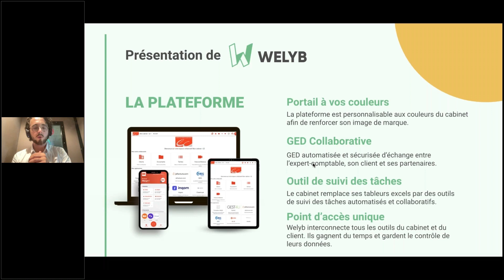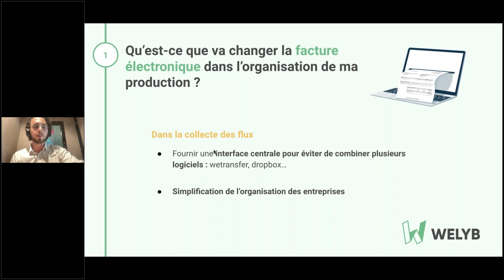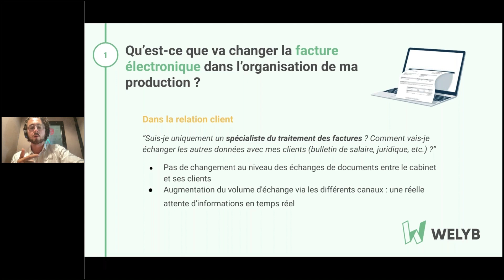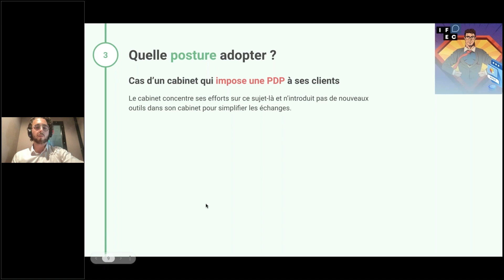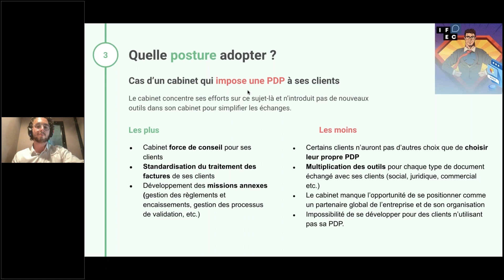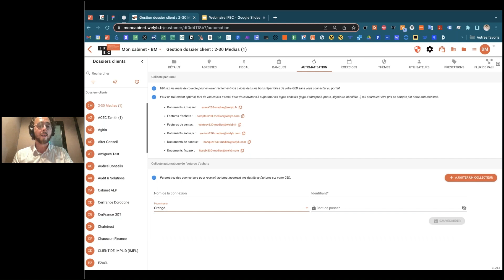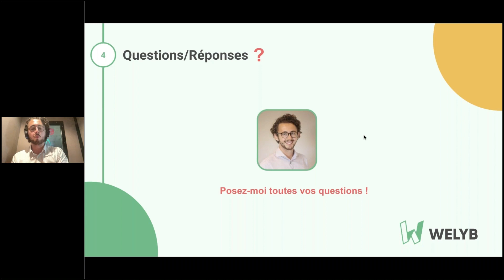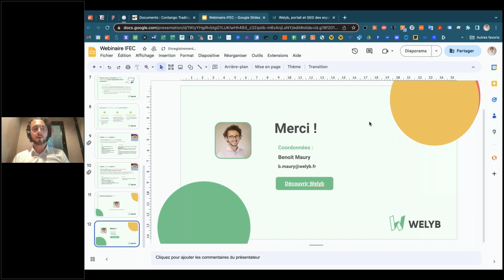Webinaire IFEC : Facture Electronique, et si vous deveniez le héros de vos clients ?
Facture Electronique, quelle stratégie adopter ? Imposer ou conseiller les bons outils à mes clients ?

💥⚡💡 Devenez le référent clé incontournable de vos clients en adoptant la bonne posture !

Réflexions utiles et cas pratiques au programme de votre webinaire…
🤔🤨👍💥 Les bonnes questions à se poser pour accompagner efficacement vos clients sur le sujet de la Facture Electronique :

👉 Qu’est-ce que va changer la Facture Electronique dans l’organisation de ma production ?

Dans la collecte des flux ?
Dans la production ?
Dans la relation client ?

👉 Quels seront les besoins de mes clients après la réforme ?

Outil de facturation ?
Accélération de leur digitalisation
Comment définir la bonne organisation de la gestion de la facturation

👉 Quelle posture adopter ? Les Cas Pratiques

N°1 ✔ Cas d’un cabinet qui impose la PDP à ses clients 🚩 Les avantages / Les contraintes

N°2 ✔ Cas d’un cabinet qui propose une interface globale d’échange avec ses clients et adopte une position de conseil 🚩 Les avantages / Les contraintes

Webinaire animé par Benoit MAURY, CEO et Fondateur de Welyb.